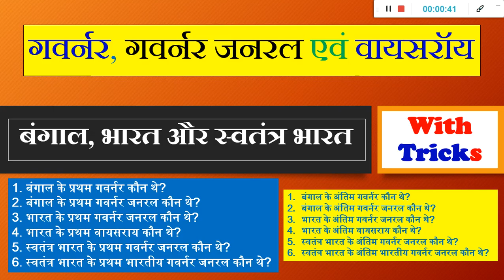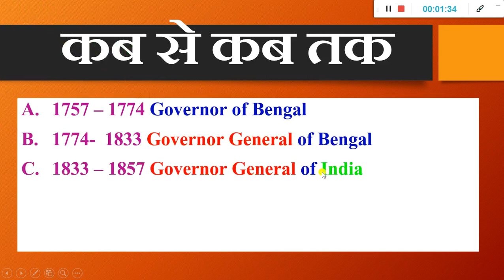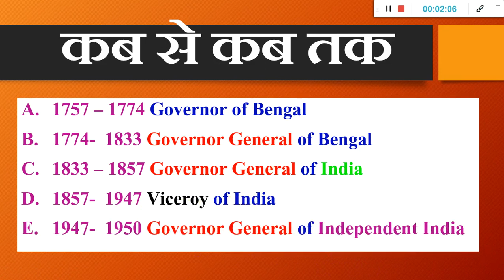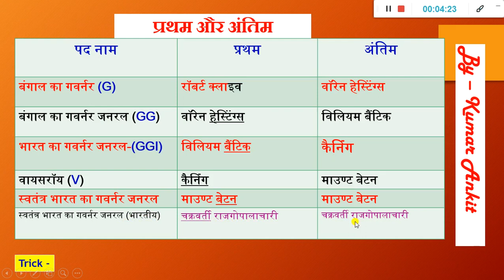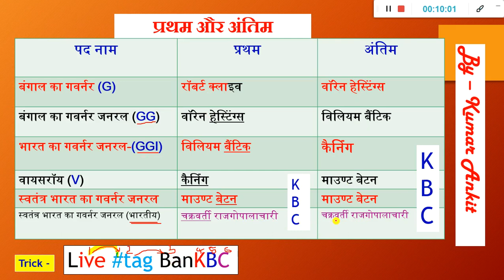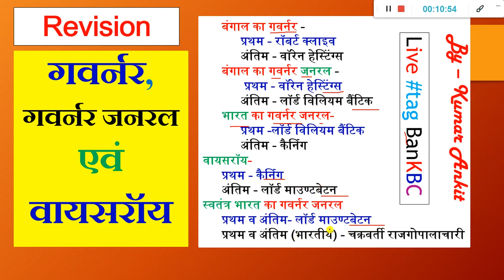Trick Se Yaad Kare Governor, Governor General And Viceroy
स्वतंत्र भारत के प्रथम भारतीय गवर्नर जनरल कौन थे,